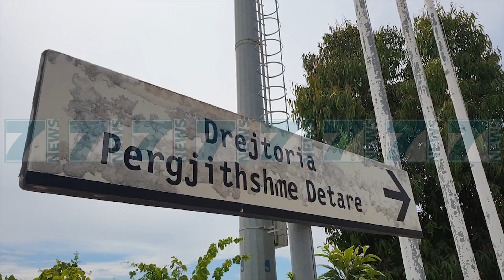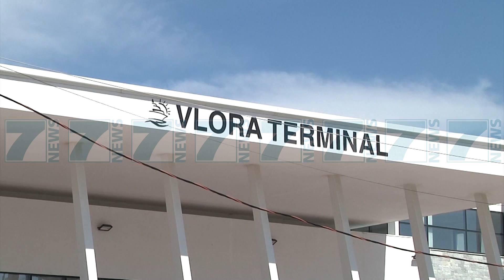RINIS EDHE TRANSPORTI DETAR, TRAGETET ME KAPACITET TE KUFIZUAR - News, Lajme - Kanali 7